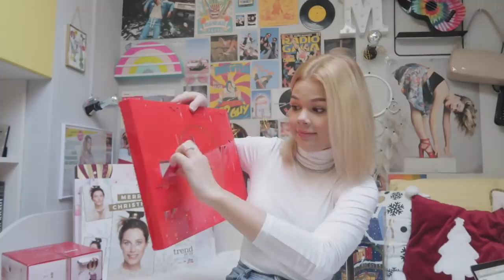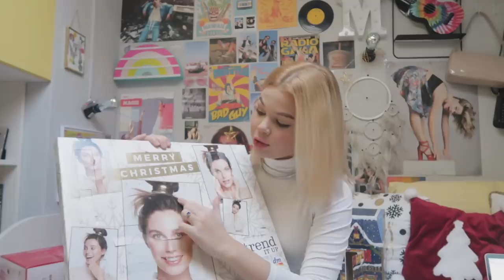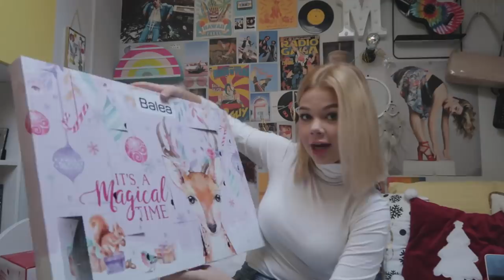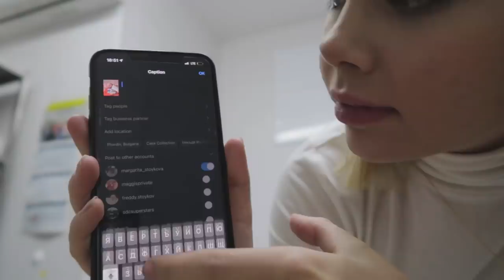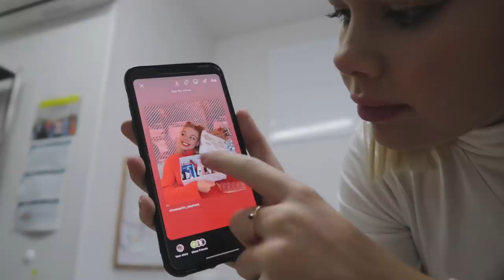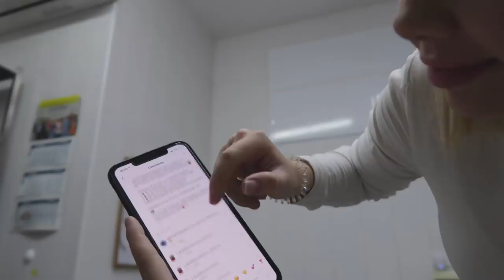Vlogmas|Day 15|Maggi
Най-задавани въпроси:
С какво снимам?:Canon G7X mark II;
На колко години съм?:16г.
Къде живея?:Пловдив
С какво обработвам?:Filmora